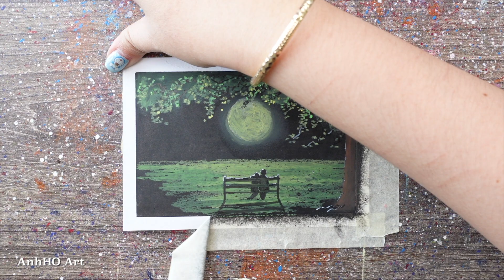Moon Painting / Oil Pastel